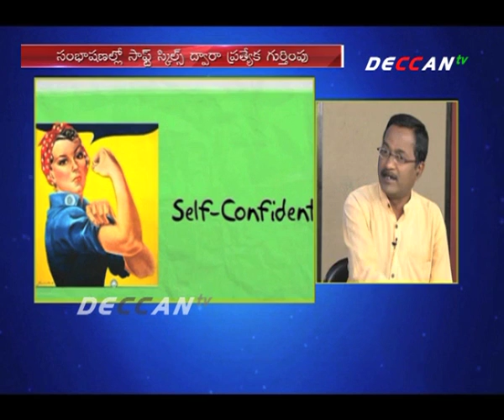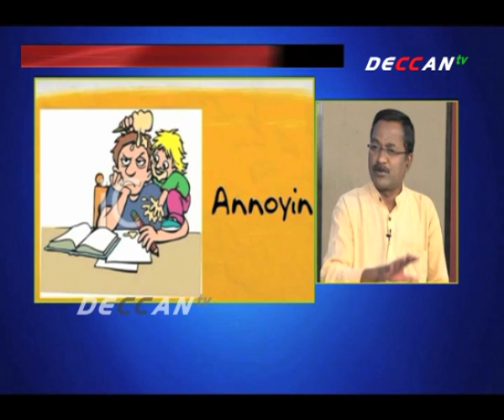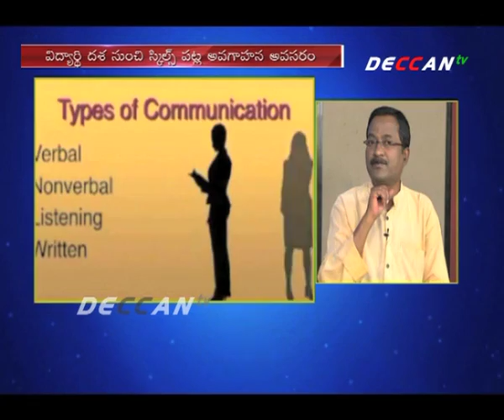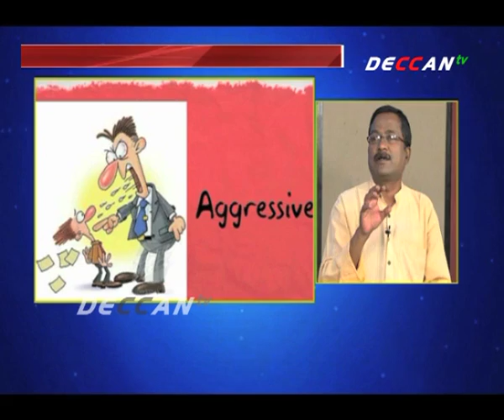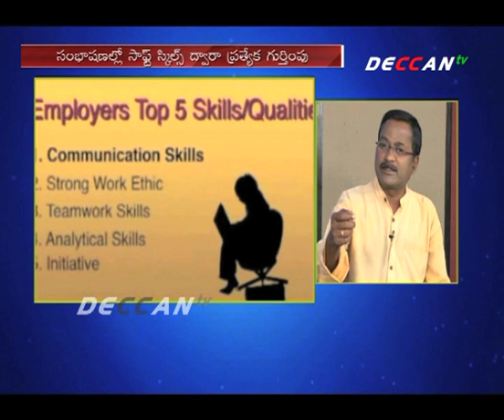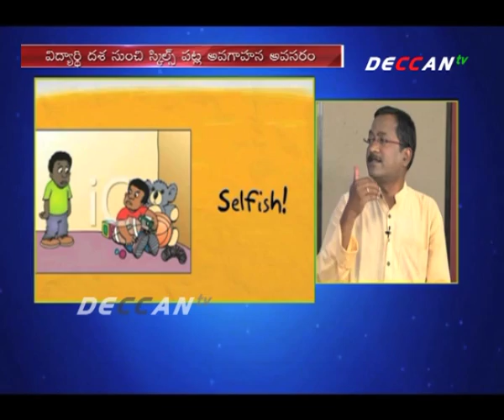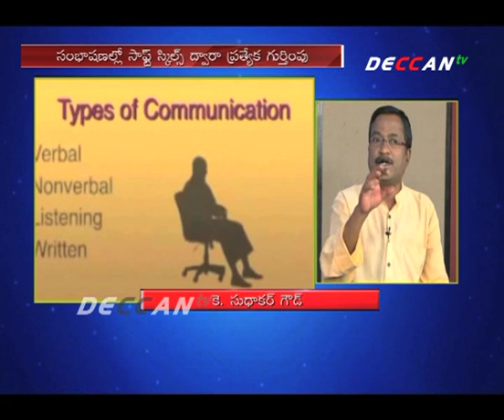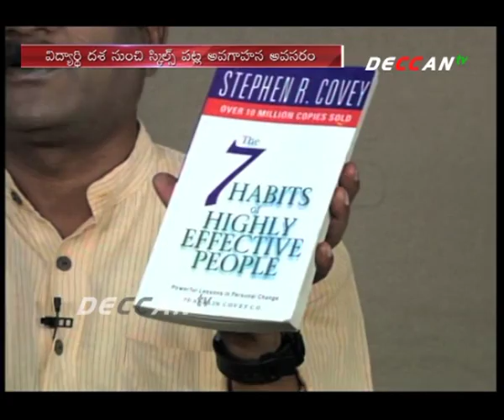Lecture talks about personality development and soft skills - Deccan TV